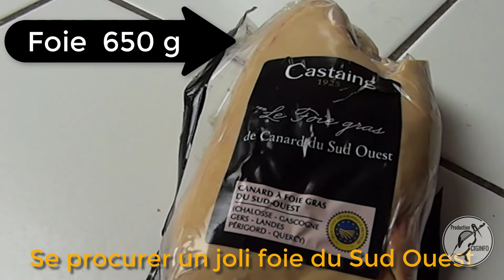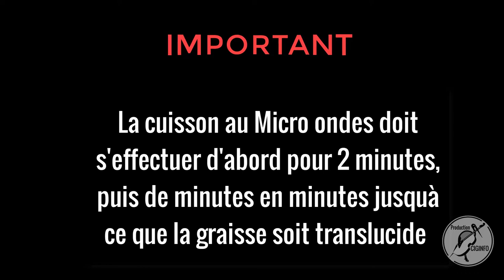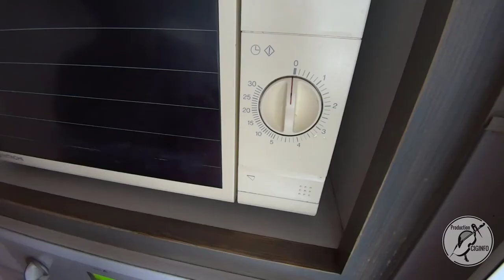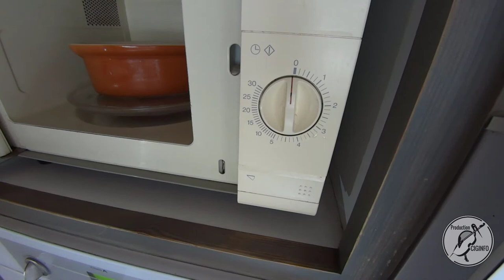Foie Gras - La Terrine du Point G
Préparation du Foie Gras en Terrine selon le Chef du Point G.